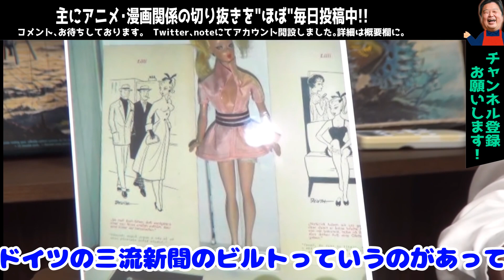【衝撃！！】バービー人形の源流はスイスにあった……【岡田斗司夫/切り抜き】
有名なおもちゃ誕生の裏側にあった真実です。

岡田斗司夫さんの切り抜き動画チャンネルです。
役に立つ話やちょっと笑える瞬間などをまとめています。

こういう風に切り抜いてほしいなどもありましたら是非。

元動画↓
【UG# 240】2018/07/22 リカちゃん人形の歴史と世界を驚かせた日本のおもちゃ/ OTAKING explains Japanese Toys Surprise the World

noteアカウントにも記事として投稿しています。

ーーーーーーーーーーーーーーーーーーーーーーーーーーーーーーーーーーーーーーーーーーーーーーーーーーーーーーーー
【岡田斗司夫氏、プロフィール】